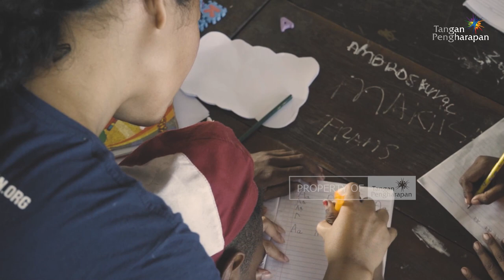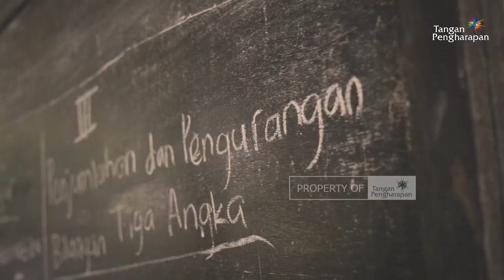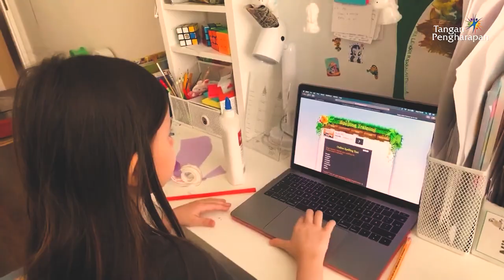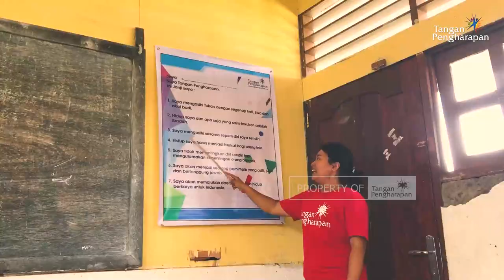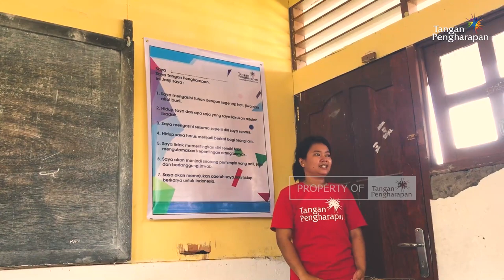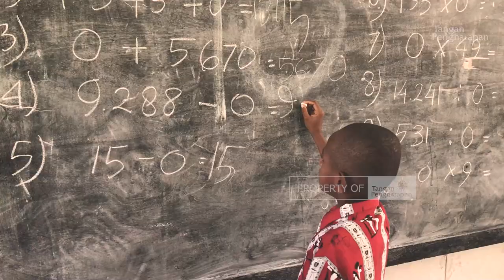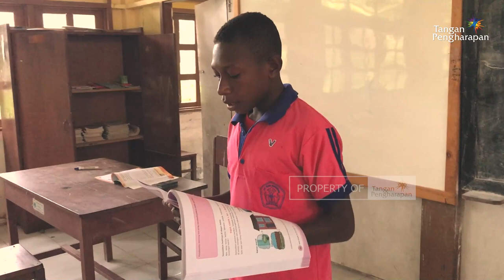LCJ - HARAPAN DIGARDA TERDEPAN - MENCARI YANG TERLUPAKAN EP 16